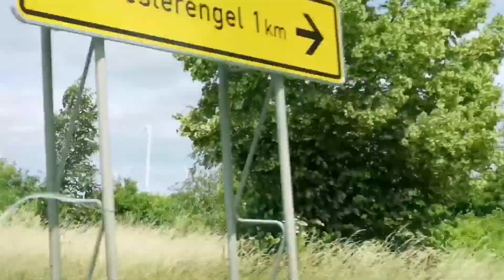Hit the road with us/road trip again/Germany#roadtrip hit the road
sometimes you just need to drive away to relax, unwind etc..